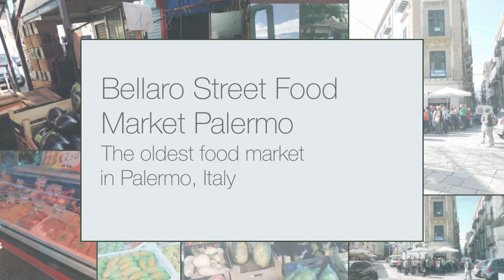Ballaro is the oldest open street food market in Palermo, It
The Ballarò market is “the oldest food market” in Palermo according to the travel log of a 10th-century Arab author. The brightly colored cloths covering each stand combined with the mountainous rainbow of fruits and veggies will give your visual senses an experience they’ve surely never had. Hearing the “abbanniate” of local vendors, the Sicilian word for the yelling between vendors, is something from a movie.